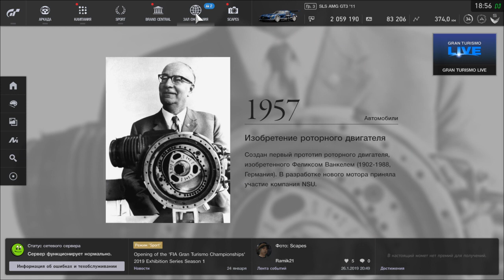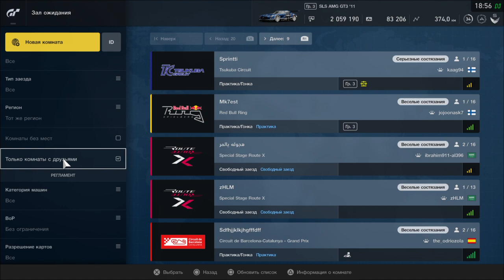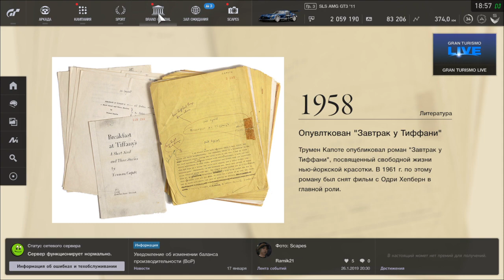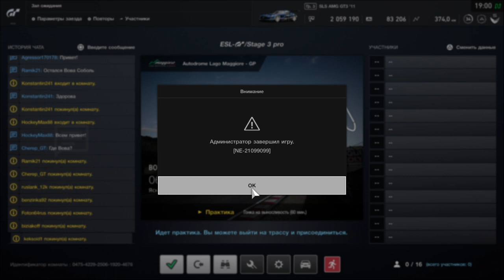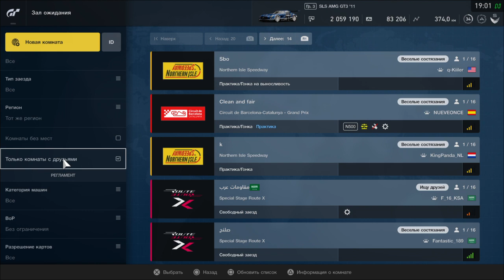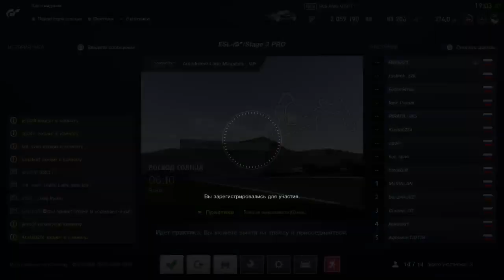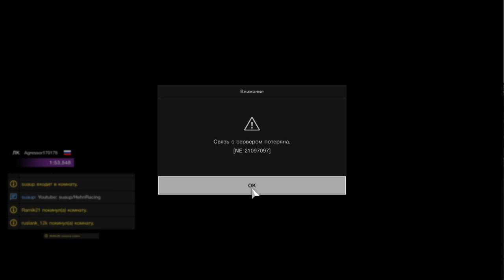ESL. Stage 3. Igor_Param